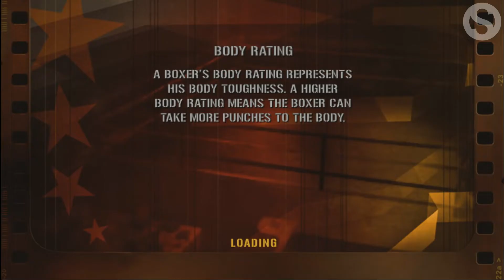Fight Night Round 3 | Throwback | Father vs. Son Scrap | Jermain Taylor vs Bernard Hopkins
Let's take a look back at Fight Night Round 3. My son and I battle each other as this was the first game he and I played together when he was a toddler. Tons of memories in this game and gaming with him in general. We discuss boxing video games, Bernard Hopkins and Jermain Taylor.